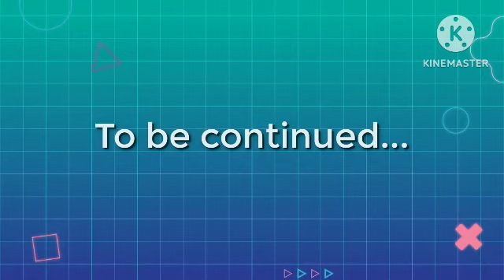Chirovin Hibay's Vlog Season 3 Episode 26